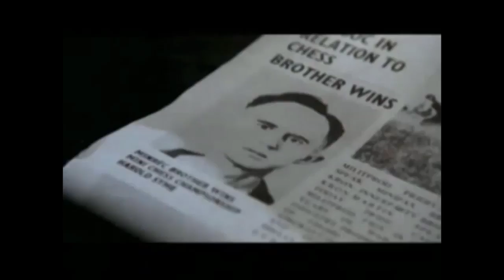Torpedoing ISIS with an Information Bomb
During this time of chaos and deception, those awakening are looking for an action plan to undermine the attempts to install an Orwellian New World Order on the human population. This video explains a simple plan in which we can all participate to destabilize the main stream concept of the newest “boogie man,” ISIS. This ISIS ploy, exposed 9 months ago by the alternative media, apparently still maintains a fear-hold on much of the world’s population. We must stop it and we can do so by exposing it. Please watch and forward. Here is the link to "What You Really Need to Know About ISIS"